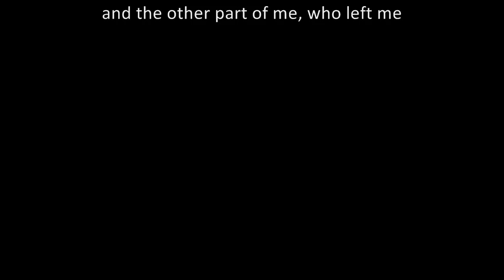Ozank - End of his pking career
I do not have the will or time to make vids anymore.
I also wont be playing runescape or pking. I will be working during the summer.

PvP is a harsh and pixel hungry place, too much flamming and trash talking going on. I get sick of reading it all day long, i rarely respond to any of it.
My bank was made from pking only, i have looted more than 2b in statues.
Been in PvP since day 1, everyday PvP gets less and less fun or enjoyable.

Proud to say never Bsed, DDos, lured, scammed a single person in my life.

Pking was fun, making vids was somewhat a hobby. It has come to a point where i cant improve myself in pking and i dislike the game, jagex, and the immature players too much.